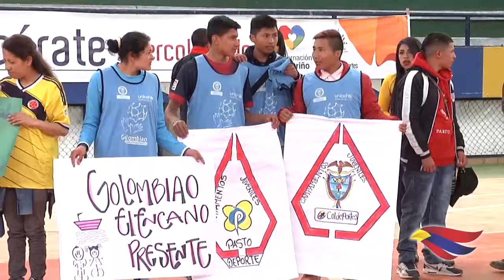PREMIACIÓN Y RECONOCIMIENTO A LOS DEPORTISTAS DEL TORNEO JUVENIL GOLOMBIAO